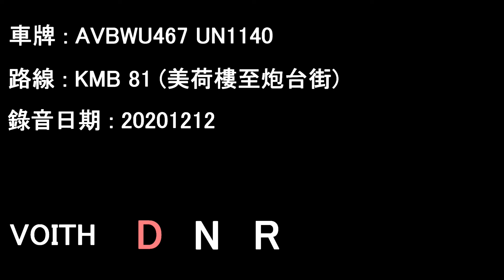[D9B/Voith][Audio]Vovlo B9TL/KMB AVBWU467 UN1140@81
AVBWU467 UN1140 running on service 81.

Mei Ho House to Battery Street

Date: 12/12/2020

Operator: Kowloon Motor Bus
Fleet number: AVBWU467
License plate: UN1140
Engine: Volvo D9B-310
Gearbox: Voith DIWA864.5